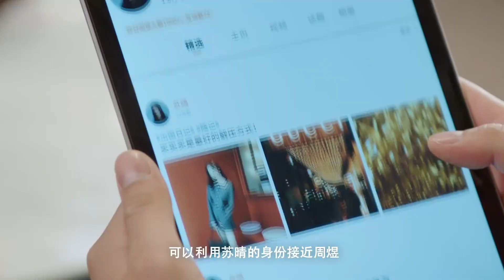Liars In Love | First Trailer released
Liars In Love